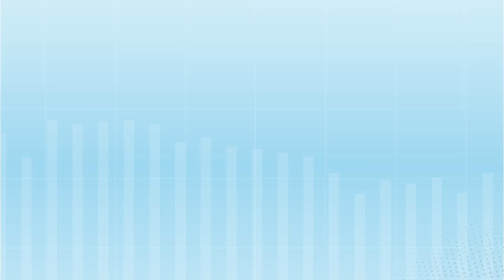4 Critical Mistakes to Avoid During Your MDM Implementation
Are you ready to implement master data management (MDM)? In this video, Profisee Head of Data Strategy Malcolm Hawker covers four of the biggest mistakes data leaders make during MDM implementation.

Profisee exists to make master data management (MDM) easy. Our adaptable, cloud-native MDM solution fully cleans and unifies data and can easily scale up, down and across your different business functions — so you can finally make it happen.